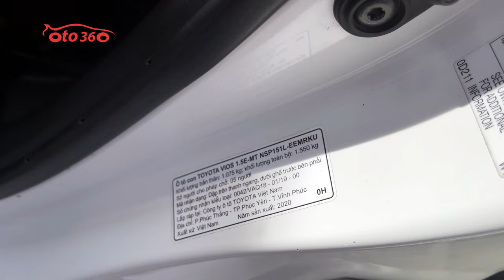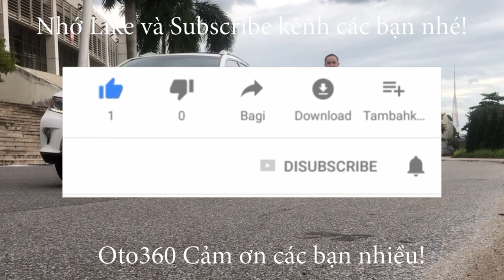Chiếc xe Toyota Vios E 2020 đã có chủ mới, cậu em mua chiếc xe này về chạy dịch vụ đăng ký biển vàng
Toyota Vios E 1.5 sản xuất năm 2020, màu trắng, đăng ký tên tư nhân, lăn bánh hơn 9 vạn km. Xe cực mới.
Xe được trang bị đông cơ xăng dual VVTi 1.5L hộp số tay 5 cấp. Xe trang bị đầy đủ nội thất ghế da, lazang đúc vô lăng bọc da, màn hình Pioner xịn, camera lùi, xi nhan trên gương, gương gập điện, đèn pha bi xenon, phanh ABS, chống trơn trượt, túi khí.
Xe đẹp như mới.